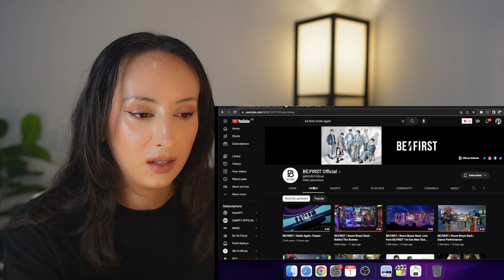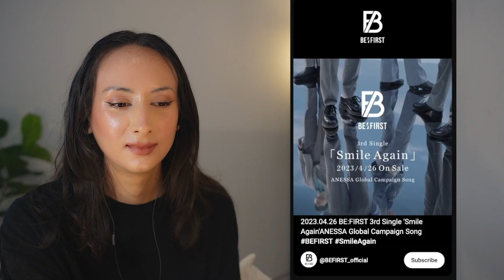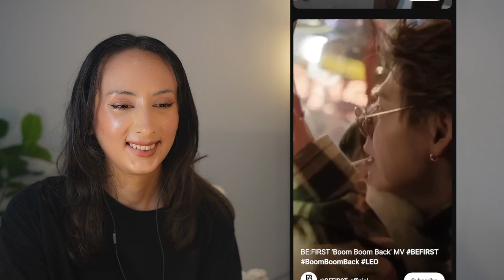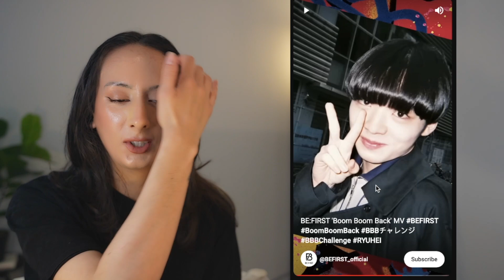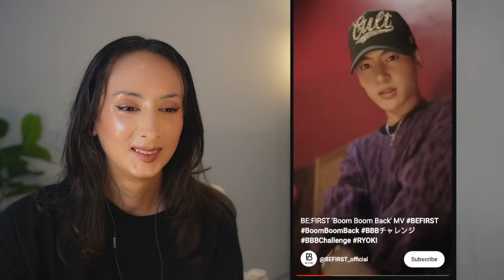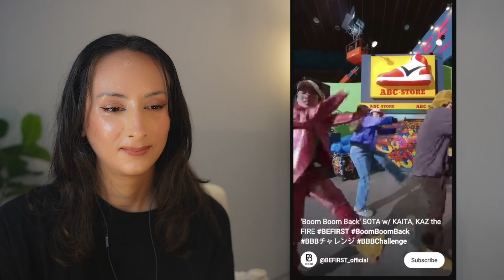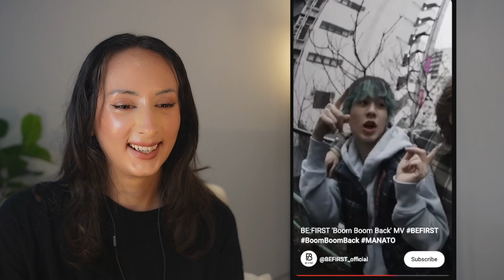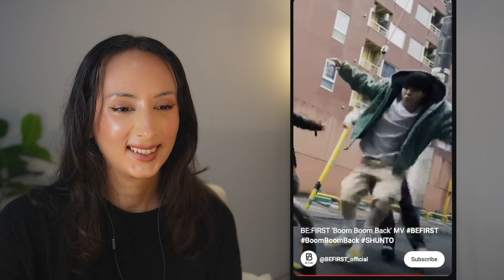BE:FIRST / Smile Again -Teaser- And Youtube SHORTS REACTION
2023/4/26 On Sale
ANESSA Global Campaign Song
BE:FIRST / Smile Again

Lyrics : SKY-HI
Track Produced by KEITA TACHIBANA
Produced by SKY-HI

3rd Single
BE:FIRST / Smile Again

2023/2/13 Release Digital Single
BE:FIRST / Boom Boom Back

誰かが言う ”どこへ行く？”
生きる理由 : 仲間とルーツ
変わりはしない

Ya know my steez
時代の追い風も
I know I can
自分で吹かせよう Booming
(Word up) あの日見てた景色のその彼方へと

遠い夢だと
ねぇどうぞ笑ってよ
もう叶え方なら知っているから
変わらない為変わっていくだけ
まだ知らない僕を
Turn it up 探し出せ

Ba-Boom Boom Back
Singing from the East side to the West side
And you'd better watch your back
この世界 ≒ Play ground, Do what u like
描く どんな夢すらも Dejavu
頂上だけ目掛け 遊び尽くせ
全て掴むまで We never go back

涙の分 夢を見る
まだまだ Never enough
成功の理由？ 今どんな気分？
それどころか道の途中

わかってない (Tell them the truth)
Yes, I got the shine (Be the one like this, like that)
振り返る様な余裕はない
響かせろよ Do or Die

遠い夢だと
まだ見えない道を
To get a break 切り拓け

カケラでも良い
不確かでも良い
信じるには充分さ
常識なんて
興味が無いね
もう誰も止められやしない

We never go back